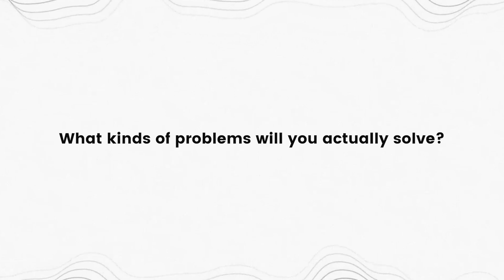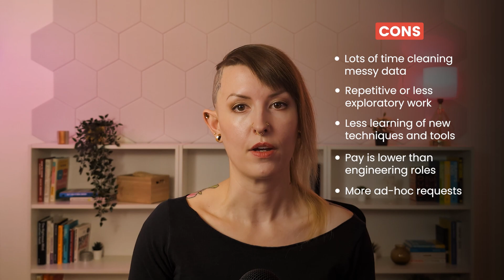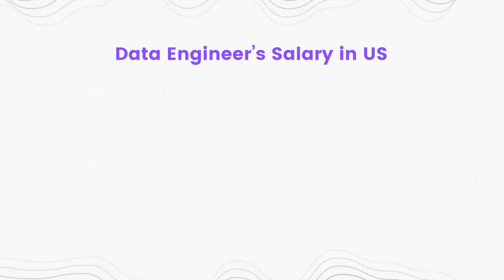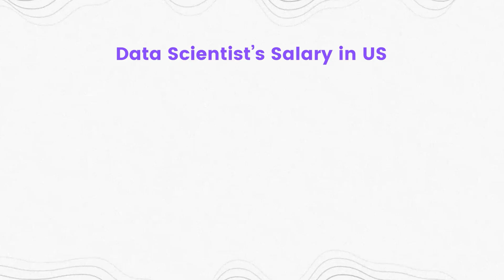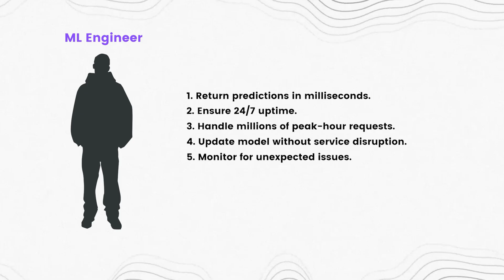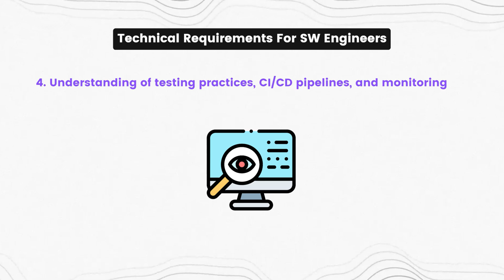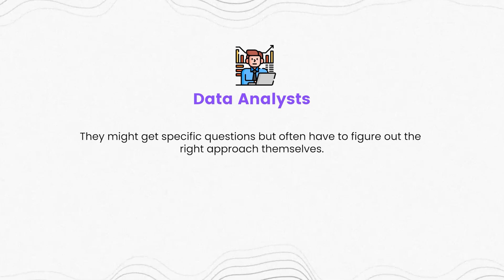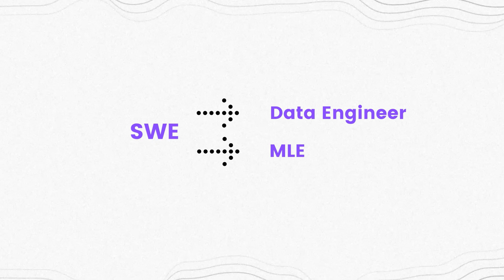The Truth About Data Science, Analytics, ML, Data Engineering, SWE Careers: Are You Picking Wrong?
In this video, we're breaking down the key differences between data analytics, data engineering, data science, machine learning engineering, and software engineering careers, exploring the day-to-day work, required skills, salary expectations, and personality traits that lead to success in each role.

⏰ Timestamps
00:00 Intro
01:05 Data Analyst role, skills, pros/cons, salary
03:52 Data Engineer role, skills, pros/cons, salary
05:49 Data Scientist role, skills, pros/cons, salary
08:46 Machine Learning Engineer role, skills, pros/cons, salary
10:59 Software Engineer role, skills, pros/cons, salary
13:20 Key decision factors
17:02 Common transition paths between roles

🦫 About me
I am an Applied Scientist (basically, a blend of Data Scientist/Machine Learning Engineer) at Twitch/Amazon. Outside of my full-time job I'm a technical mentor at a machine learning bootcamp, and a 1:1 career coach for people looking to break into the field, with a focus on those from non-traditional backgrounds.